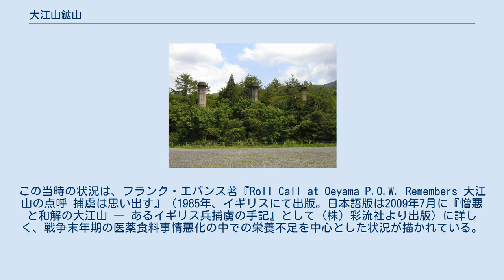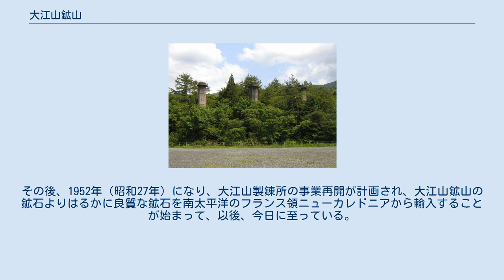大江山鉱山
大江山鉱山（おおえやまこうざん）は京都府与謝郡与謝野町（旧加悦町）の大江山北西山麓で採掘が行われていたニッケル鉱山である。
 大江山一帯は主に超塩基性岩である蛇紋岩からなり、この少量のニッケルを含む蛇紋岩の風化によりニッケル分が濃縮され二次的に生成した珪ニッケル鉱などのニッケル鉱物を含む含ニッケル粘土が分布している。
 太平洋戦争勃発の前から日本では軍需物資として重要品目の一つであるニッケルの国産化が目標に掲げられ、開発が行われ終戦頃まで採掘されていた。
 太平洋戦争が迫りくるなかで、日本政府と軍部は各種の鉱産物の不足に直面し、国産化を促進する努力を始めた。
そうした鉱産物の一つがニッケルで、その国産化にもっとも興味をもった企業の一つが後の日本冶金工業となる当時の日本火薬工業（日本火工）だった。
同社は海軍向けの火薬の製造会社だったが、さらに軽合金や特殊鋼の国産化をめざしていた。
 1934年（昭和9年）に日本火工は兵庫県、京都府、福井県に見られた蛇紋岩地帯の調査を行い、結果としてもっとも有望な地域は京都府与謝郡与謝村（当時。現在の与謝野町与謝地区）を中心とする大江山連峰であることを知った。
貧鉱ながらも鉱量は無尽蔵であり、同年中に子会社として大江山ニッケル工業（株）を設立し、鉱業権を取得、調査を継続した。
大江山鉱山などからの鉱石をもとに試験製錬を繰り返したが、鉱石に含まれるニッケルの含有量が 0.4〜0.7% と低すぎたため、当初の目的だった純粋のニッケルにまで精錬することはできないままだった。
しかし1938年（昭和13年）になり、ドイツのクルップ社から貧鉱処理に適した技術として「クルップ・レン法」が導入されることになった。
この方法では純粋のニッケルを製造することはできないが、フェロニッケルを粒鉄状（ルッペ）にして回収することができた。
フェロニッケルは特殊鋼、ステンレス鋼、高速度鋼などの製造には十分であり、日本火工ではクルップ・レン法を採用してフェロニッケルの製造をめざすことにした。
 大江山鉱山から採掘されたニッケル鉱石はトラックと貨車輸送で石川県鹿島郡西湊村字津向（現在の石川県七尾市津向町）にあった七尾セメントへ送られ、そこでセメント製造用のロータリーキルンで製錬のための工業試験を繰り返し、1940年（昭和15年）3月になってルッペ製錬に成功し、本格的な製造を開始した。
さらにこの結果に基づき、政府と陸軍の援助を受け、大江山鉱山から11キロしか離れていない与謝郡吉津村（当時。現在の京都府宮津市）に専用のニッケル製錬施設、岩滝製錬所を建設することになった。
この製錬所は鉱山から遠くないばかりか、製錬に必須の無煙炭を朝鮮半島の清津から、石灰岩を九州から船で輸送することが可能な便利な位置にあった。
 当時ニッケル鉱石の採掘は露天掘りの大江山鉱山で人海戦術を用いて行われたが、日本人鉱夫の多くが出征し人手が足りなくなると、学生、囚人が大量に投入され、さらに太平洋戦争の勃発にともなって香港、マレー半島、シンガポール、フィリピンなどで日本軍が捕獲した多数の連合軍捕虜が現場に投入された。
この当時の状況は、フランク・エバンス著『Roll Call at Oeyama P.O.W. Remembers 大江山の点呼 捕虜は思い出す』（1985年、イギリスにて出版。日本語版は2009年7月に『憎悪と和解の大江山 ― あるイギリス兵捕虜の手記』として（株）彩流社より出版）に詳しく、戦争末年期の医薬食料事情悪化の中での栄養不足を中心とした状況が描かれている。
 また、近くには監視人がおり、見つかると叩くや殴る、蹴るなどの暴力を振ったりしたという。
 しかし、その中に食べ物をお楚々分けした監視人もいた。
 その名が慰霊塔に書かれているという。
 1945年（昭和20年）の太平洋戦争の終戦にともない、大江山鉱山は閉山され、岩滝製錬所もルッペの生産を停止し、施設維持のみを行う体制に移った。
その後、1952年（昭和27年）になり、大江山製錬所の事業再開が計画され、大江山鉱山の鉱石よりはるかに良質な鉱石を南太平洋のフランス領ニューカレドニアから輸入することが始まって、以後、今日に至っている。